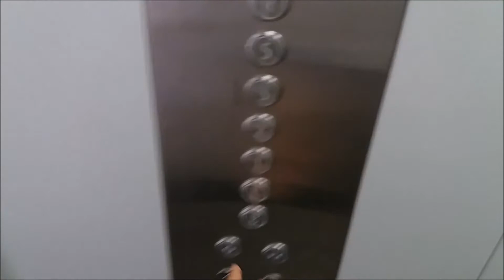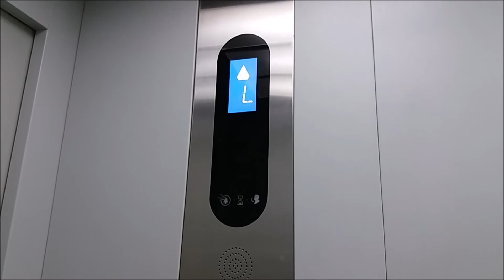KONE MonoSpace Elevator With KDS 50 Fixtures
Please note, the reason why I filmed this from the corner is try to avoid the security camera inside.

Capacity: 13 Persons/1000kg
Floors served: B, L, 1-3, 5, R (7 floors)
Year installed: 2015
Model / fixtures: MonoSpace 3000 MRL / White KDS 50
History: Original

Camera: Samsung Galaxy J5
Taken date: XX